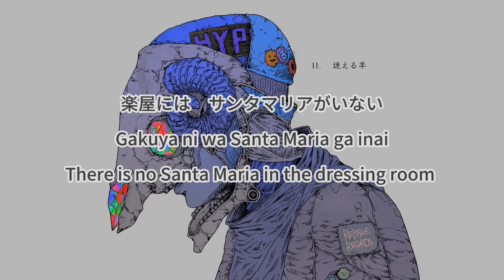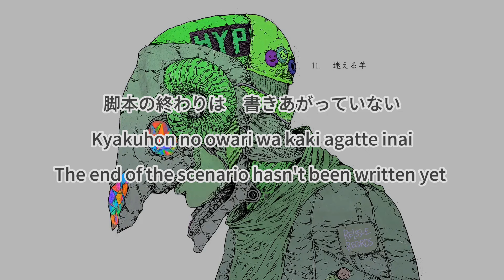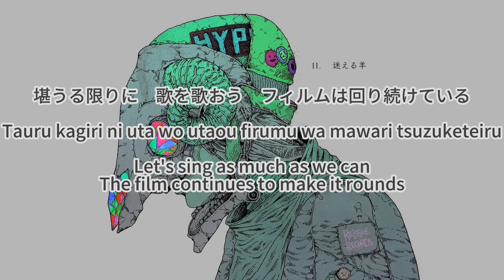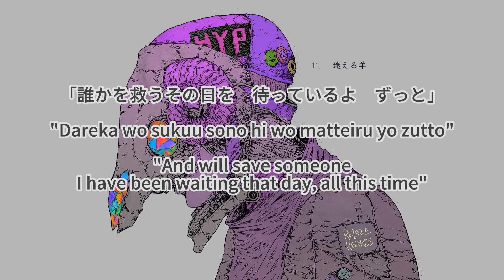米津玄師 迷える羊「Mayoeru Hitsuji」歌詞 | Kenshi Yonezu Stray Sheep Lyrics (Rom/Kan/Eng)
この曲は World of Japan のコミュニティによって選ばれ、米津玄師のチャンネル登録者数 700 万人を記念して Whistle_Whisper によって特別に英語に翻訳されました (私による(≧▽≦))

This song is chosen by the community of World of Japan and translated to English specifically by Whistle_Whisper (by me(≧▽≦) to celebrate 7 million subscribers of Kenshi Yonezu

Türkçe çeviri için altyazıları açabilirsiniz.
I have an English translation for this song as well. You can check that out in the captions section.

アルバムとこの曲は同じ名前なので、アルバムのジャケットを載せた後、このビデオ

 が頭に浮かんだので、これを載せるのが良いと思いました。気に入っていただければ幸いですヽ(´ ∀｀)ノ

the album and this song have the same name so I put the album cover

then this video came to my mind

and thought putting this would be good
I hope you like itヽ(´∀｀)ノ